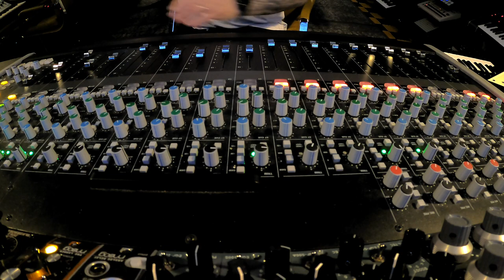Hlynur-The Last One